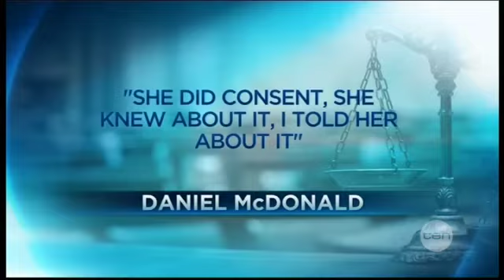Skype scandal verdict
Wed 28/08/2013: Two and a half years ago a brave young woman blew the lid on the sordid skype sex scandal at one of the nation's top military schools, and just a short time ago, 2 cadets were found guilty and may face jail